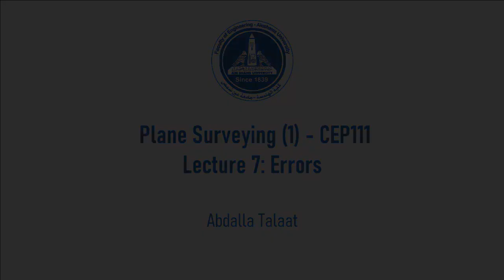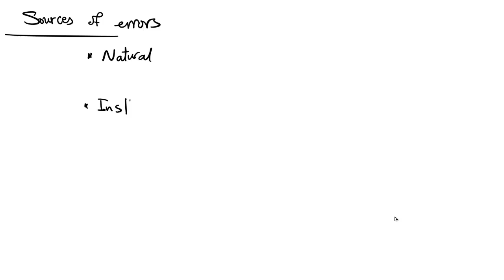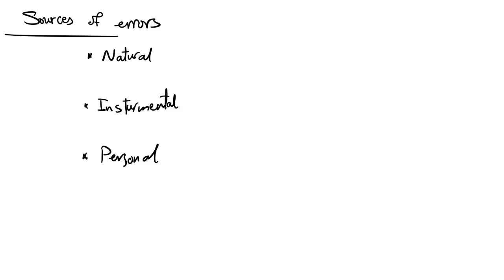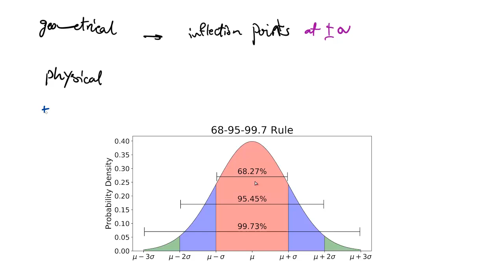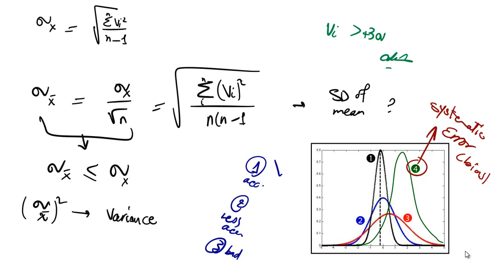7. Errors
Plane Surveying (1) - CEP111
Lecture 7: Errors

This video is part of The course: Plane Surveying (1) - CEP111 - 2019/2020